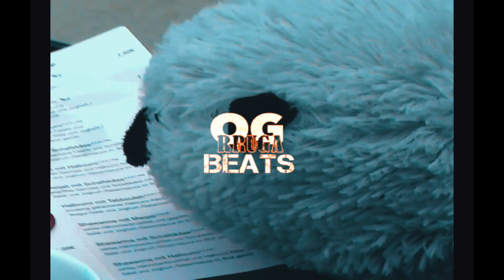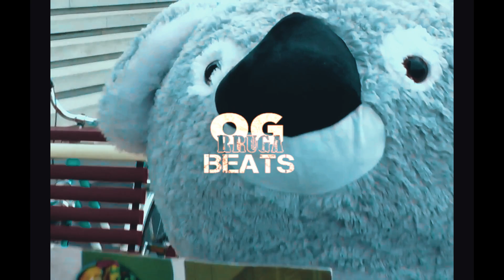LUNE X SHABAB / Bonnie and Clyde /Prod By OG Rruga / Type Beat / 2024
●Make Sure You Buying A License Use Credits - ( Prod By OG Rruga )
●All Rights Going To OG Rruga Beats " FullFace Indusrty "
●Copyrights @